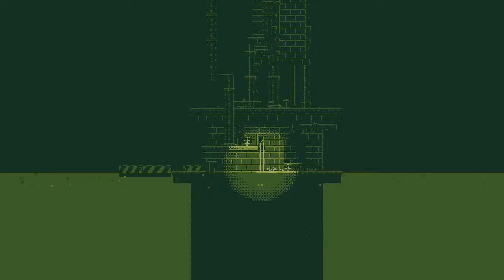FEZ [Ep 13] - Industrial Pipeland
The wonders of industry! and salamanders!